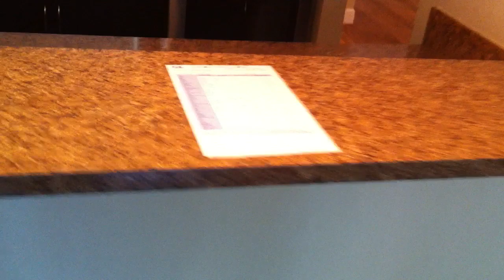Drew Swan First Apartment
Drew and Dad nail the perfect pad after a frantic 3 day search.